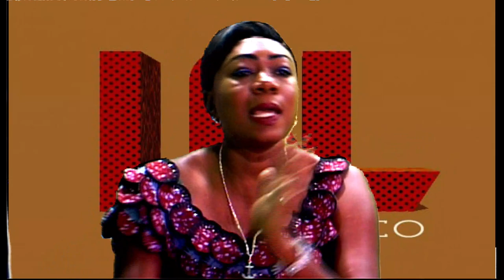LNL MATINALE: PHENOMENE EMBOUTEILLAGE A KINSHASA+ RDC vs GABON